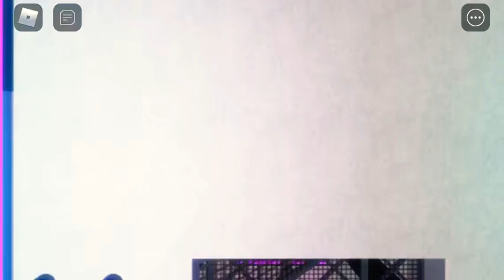How To Get The Roblox Piggy RB Battles Badge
this video was planned to be uploaded 3 day ago but cause of an error it was uploaded today